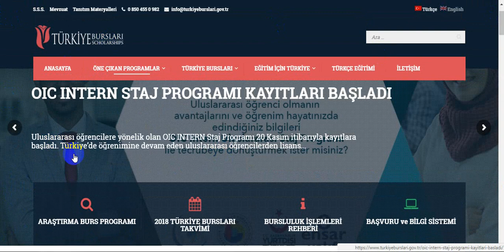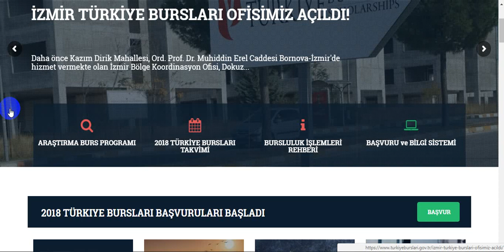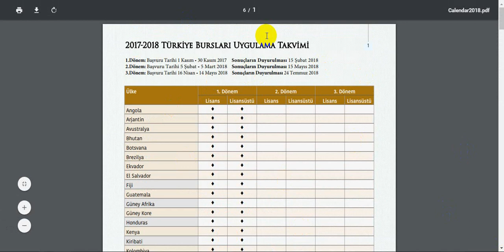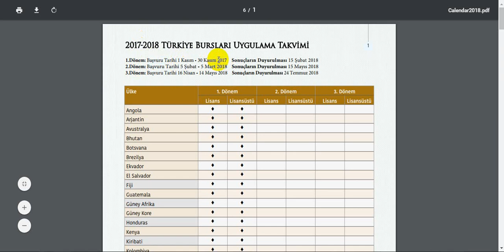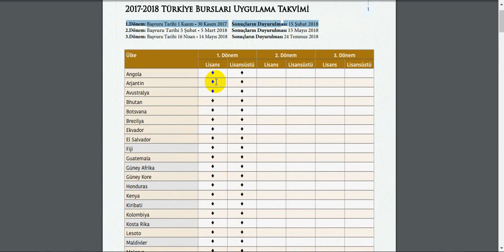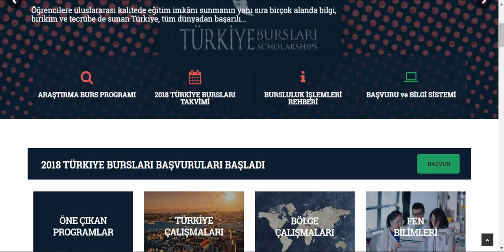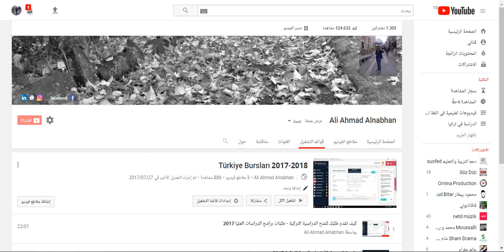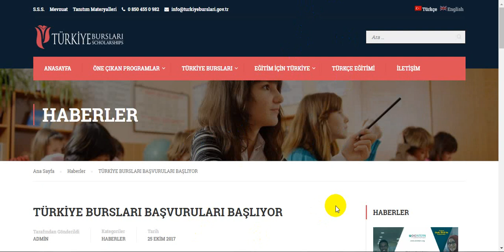المنح الدراسية في تركيا لعام 2018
قناة تعليمية تتضمن فيديوهات حول الدراسة في تركيا
يقدمها لكم الاقتصادي علي النبهان
وهو :
عضو متطوع في الفريق الإعلامي الجامعي (فريق دعم التربية والتعليم).
مدير عام (مبادرة حِلْمُنا لمساعدة الطلبة في تركيا).
مؤسس (مبادرة طموح لمساعدة الطلاب المغتربين في تركيا).
عضو متطوع في الفريق الجامعي ( فريق التعليم الحر ).